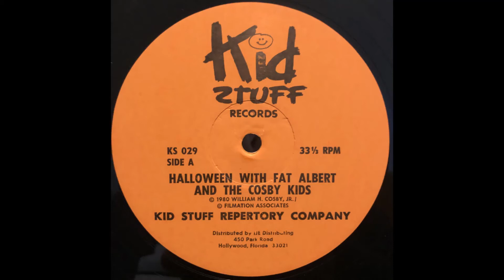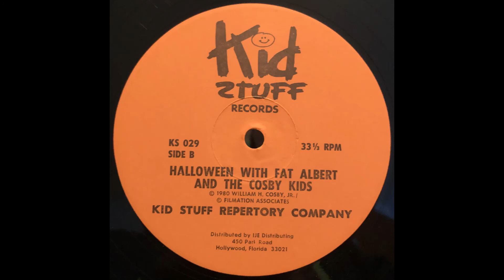Halloween starring Fat Albert and The Cosby Kids (Kid Stuff Records, 1980)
Uploaded from my personal vinyl copy for review, educational, and historical purposes only.